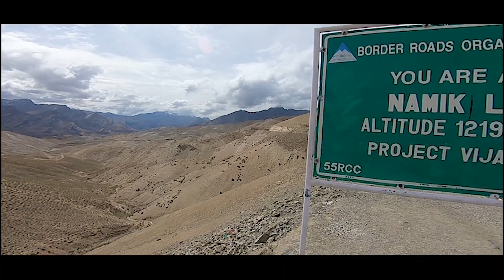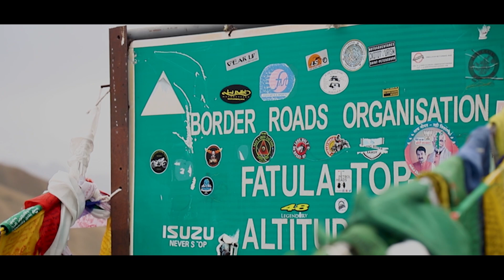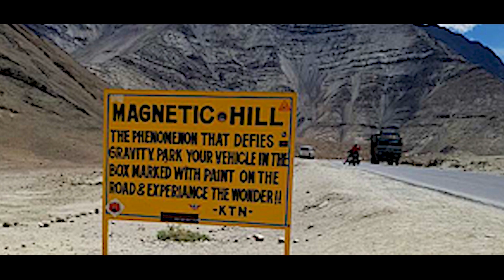Kargil To Leh (Ladakh)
do not miss these amazing places from Kargil to Leh, Ladakh the land of high passes.
After 1.1 million views on first episode, Zojila Pass - Gateway to Ladakh | Land of High Passes Episode 01 and second episode. Suru Valley | Gateway to Zanskar, Ladakh | Land of high passes episode 2,
The traveler from Jammu presents episode 3 with details about places not to be missed while travelling from Kargil to Leh, With information and details about these places
Mulbekh monastry
Namik la Pass
Fatu la pass
Lamayuru monastry
Nimoo, Confluence of Indus and zanskar
Magnetic hill
Gurudwara Pathar sahib